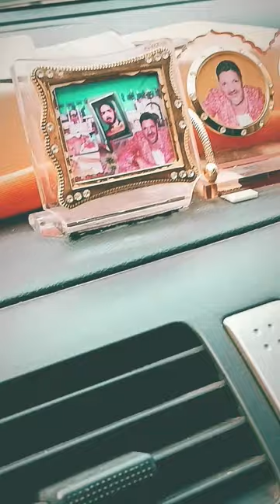Jai Sai Ji 🙏 Mera Likh Lai Gulama Vich Naam 🌹❤️🙏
Jai Sai Laddi Shah Ji

nakodar
sanjeev sood
music pearls
Mera likh lai gulama vich naam
sai laddi shah ji nakodar
nakodar mela
nakodar walli sarkar
jai baba murad shah ji
gurdas mann
dera baba murad shah ji
history baba murad shah ji
baba murad shah ji mela
Jai masta di
lakh data peer nigahe wala
durga rangila
lallan wala peer
Jai peera di
Darbar nakodar
jai sai laddi sarkar ji
Laddi sai ji
Dera Nakodar
Baba murad shah ji
jai baba murad shah ji whatapp status
jai baba murad shah ji nakJaiodar
jai baba murad shah ji song
jai baba murad shah ji status
jai baba murad shah ji nakodar status
jai baba murad shah song
sai laddi shah ji
sai laddi shah
sai laddi shah ji qwali
sai laddi shah ji song
sai laddi shah ji whatapp status
sai laddi shah mileya
sai laddi shah ji status
sai laddi shah sarkar beda paar karo
dera nakodar murad shah ji
dera nakodar live
dera nakodar laddi shah
dera nakodar laddi shah ji
dera nakodar
nakodar dera hai
nakodar dera song
masta da dera nakodar